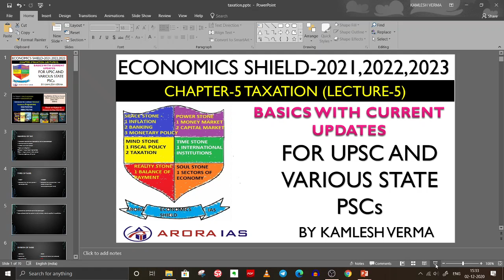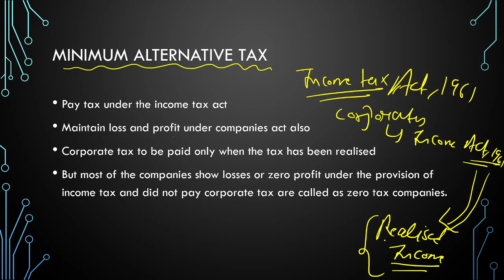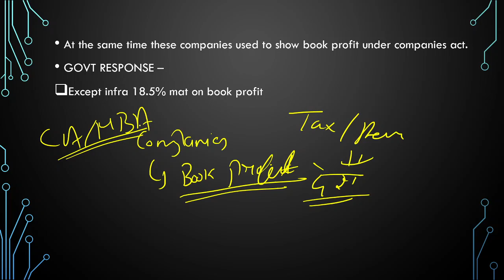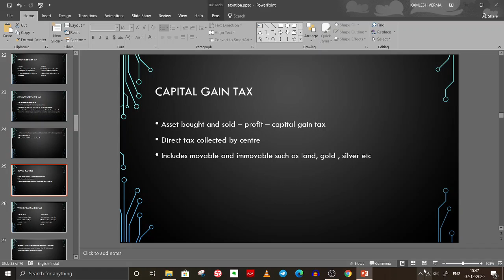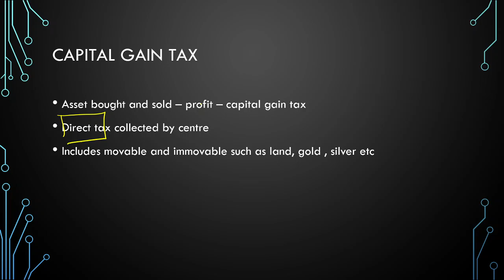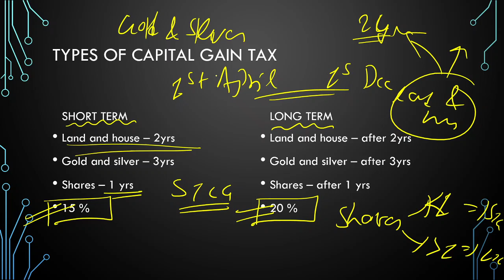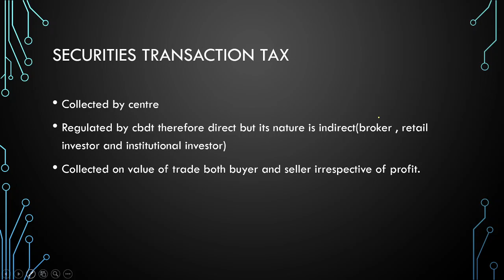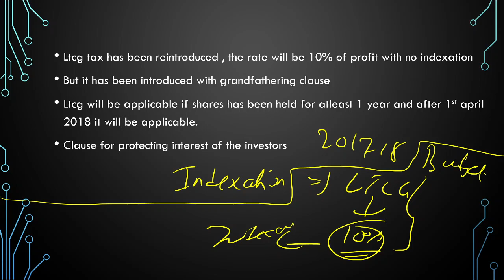Economy Full Course || Taxation Lecture -5 for UPSC /IAS / PCS Exam (Arora IAS) Economic series